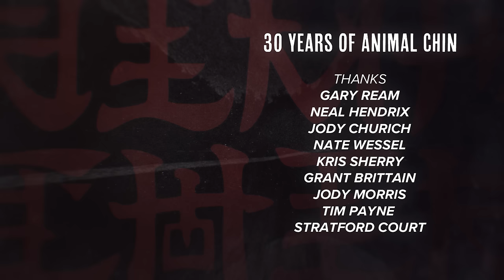Animal Chin 30 Years - The Chin Sessions 4/4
The Animal Chin ramp has been rebuilt and is here to stay at Woodward West. Check out the original Bones Brigade members Tony Hawk, Steve Caballero, Mike McGill and Lance Mountain rip the ramp again including new tricks they’ve never done together. They also invited Christian Hosoi, Bucky Lasek, Kevin Staab, Tom Schaar, Lizzie Armanto, Clay Kreiner and Nicole Hause.